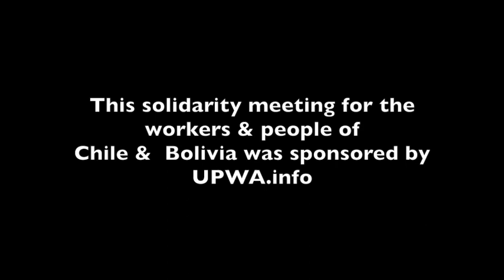The US Coup Against Boliva Evo Morales & US Imperialism In Latin America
Pablo Rodriquez who is CCSF AFT 2121 Part-Timers representative reported on the US organized coup against Bolivia's  Evo Morales government and the attacks on other countries in Latin America. He also discussed the privatization and attacks on San Francisco Community College.
This presentation was part of a meeting on the need to build solidarity with Chilean and Bolivian workers and people and was held on December 14, 2019, in San Francisco.
Additional media:
Bolivia: global education union leaders firmly condemn the coup d’état
Bolivia Police Want To Be Paid For Coup By US
US Again Complicit in an Illegal Coup, This Time in Bolivia
Bolivia’s New US-Backed Interim Gov’t Wastes No Time Privatizing Economy From privatizing natural resources to partnering with other right-wing regimes, Bolivia’s new interim government has wasted no time in reversing years of hard-fought gains.
Production of
Labor Video Project